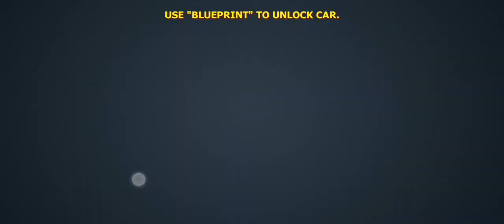TRUCK STUNT CAR RACE | TGMG GAMER tamil tamil gaming தமிழ்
YOU have been around sprint car racing my whole life  From helping friends work on their cars to driving my own car GAMES

MUSLIC
REUSE ALLOWED
REUSABLE VIDEOS
REUSABLE AUDIO
REUSABLE MUSLIC gear wala game